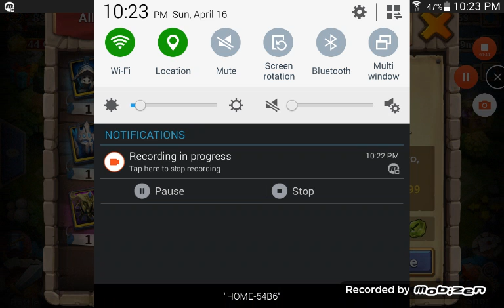Special easter opening lots of gifts